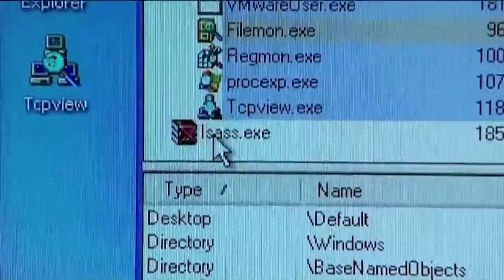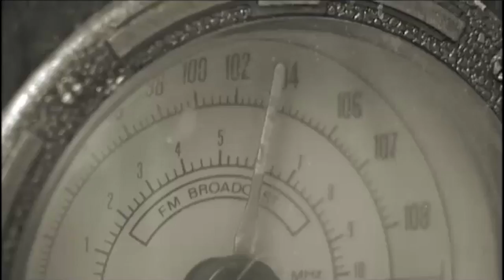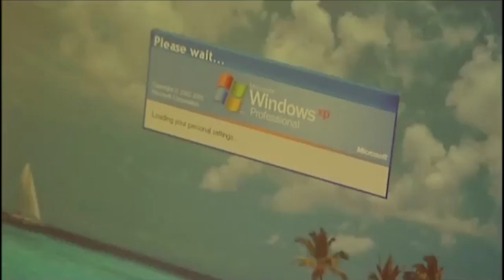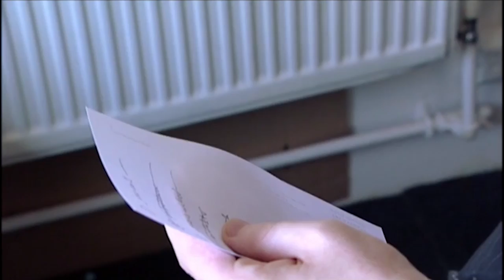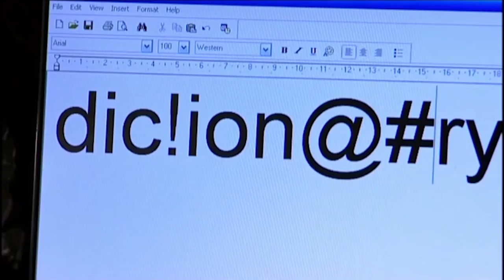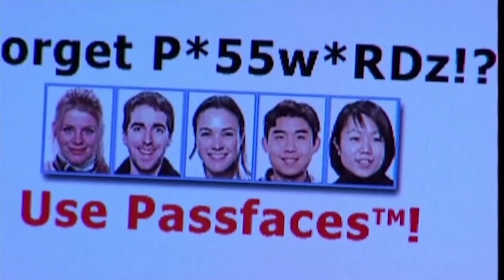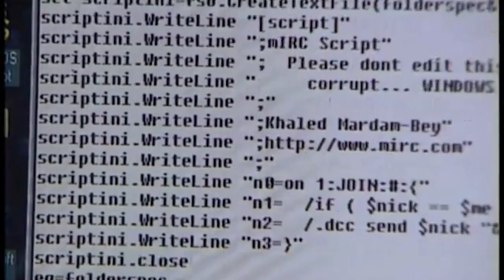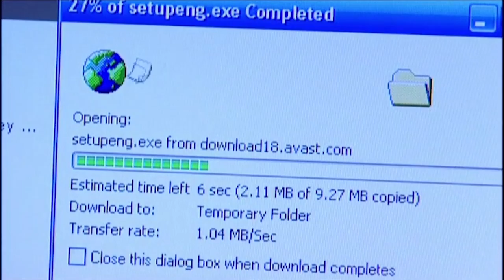The Gadget Show - Series 3 Episode 4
On this episode of The Gadget Show - Jason explains the science behind radio waves, Jon enlists some help to get hacking and Suzi takes a spin in a wheel.